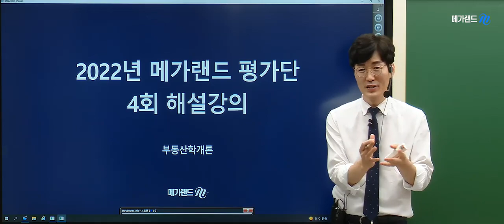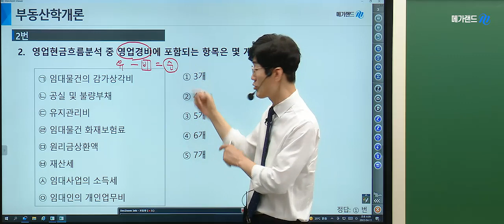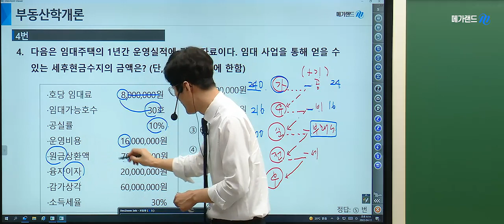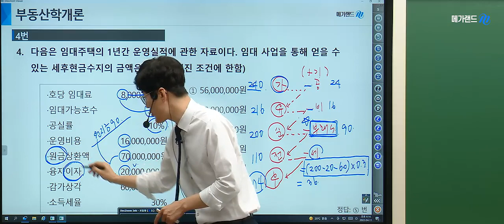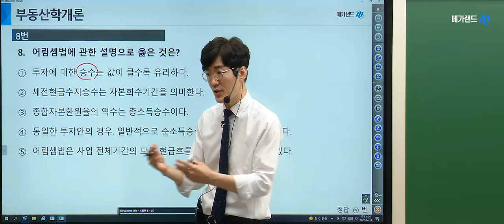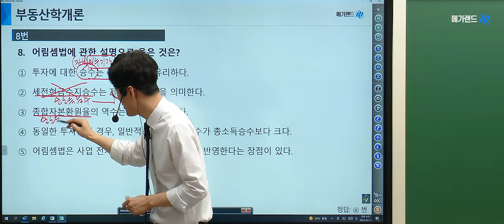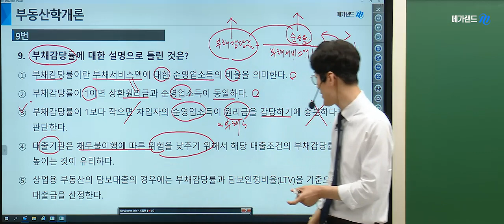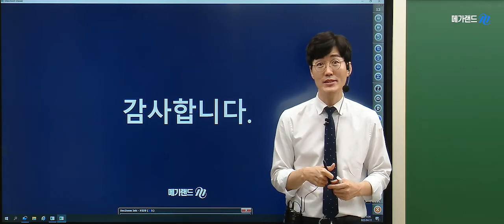[김포중앙 공인중개사학원] 제 33회대비 부동산 학개론 황재원교수님의 심기일전! 평가단 4회-투자론② 해설강의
1:1 학습상담전문요원, 수강시-기본서, 인강제공,

2022 더 강력해진 교수님과